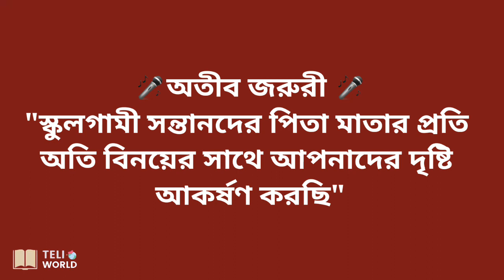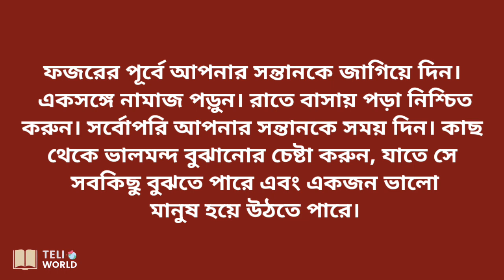স্কুল-কলেজে পড়ুয়া শিক্ষার্থীর পিতা-মাতার জন্য অতীব জরুরি বার্তা